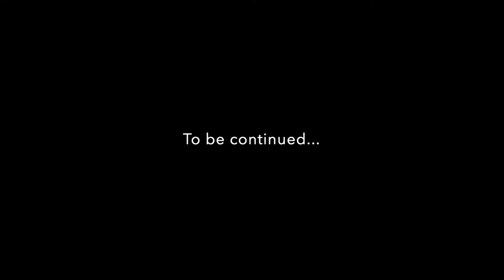Thousand Lakes - Wormy Maple Table Top - Stabilized with epoxy resin - Part 1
Ambrosia Maple or Wormy Maple is regular maple trees that have been infested by the ambrosia beetle. Actually there is no worms there! The small beetle makes a network of tunnels and short galleries called cradles and a fungus is responsible for the black and gray streaks that accompany each tunnel and adjacent wood.

stabilized and Finished with epoxy

Handmade in Canada